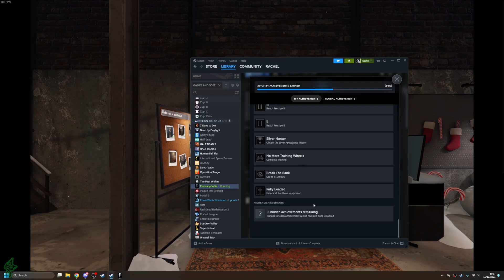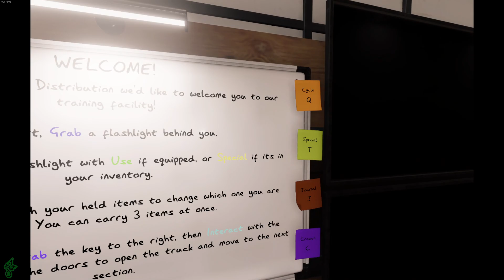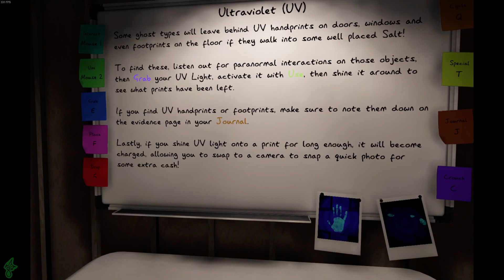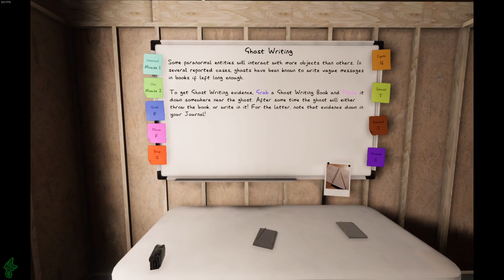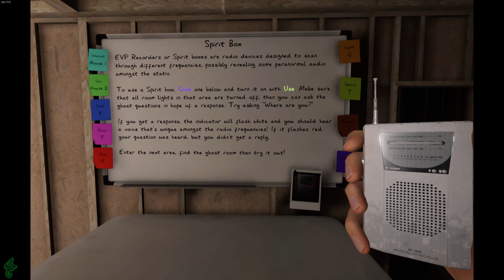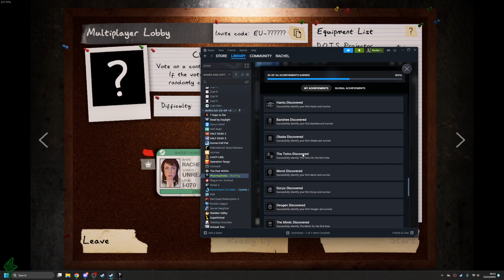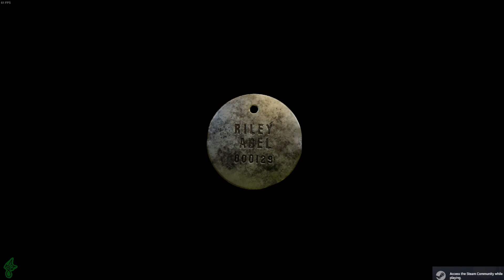Phasmophobia - Tutorial, basicly